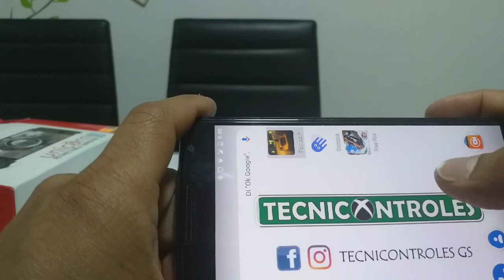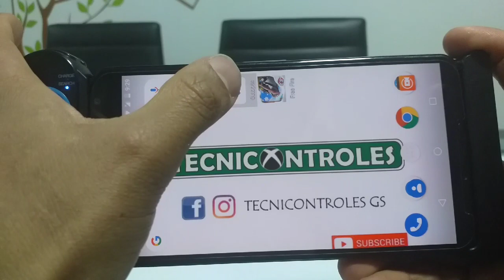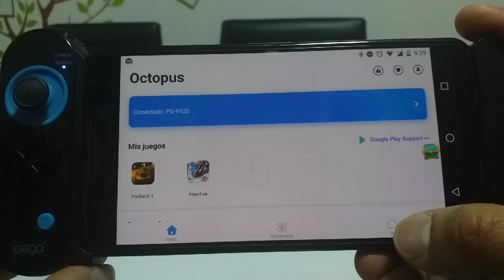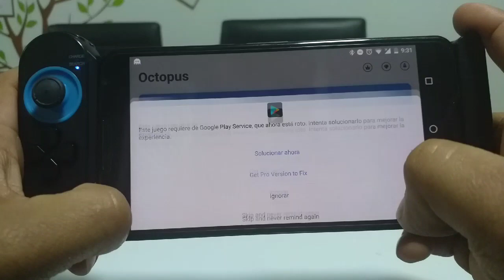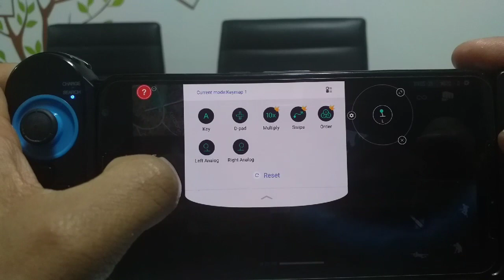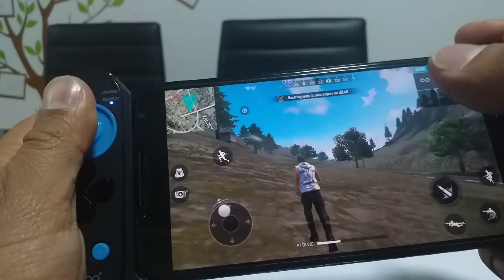Configurar Control Para Celular Movil Gamepad Ipega TUTORIAL 2020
Si le gusta este tipo de contenido no olvide subscibirse a mi canal